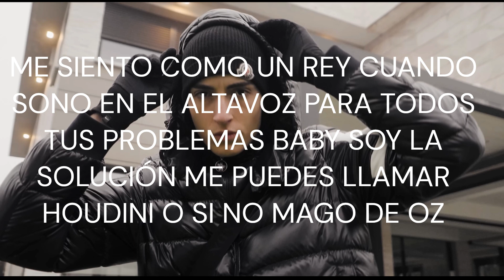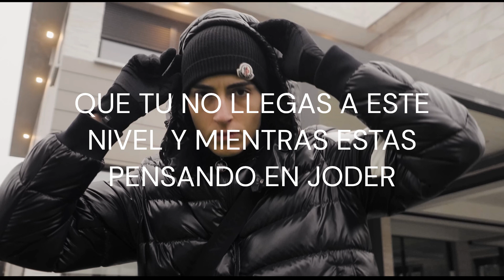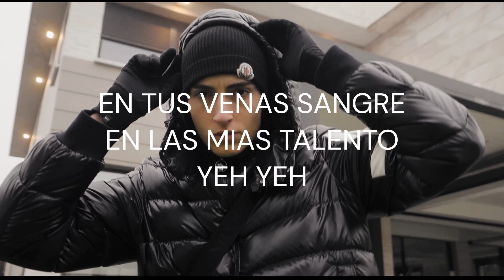yosoyplex Y ruven FLOW VIOLENTO🤙👊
LETRA REAL DE LA CANCION DE PLEX Y RUVEN SIN FALLOS LA DE  @rbdgazerteamleyendamusical2024  LOS TIENE